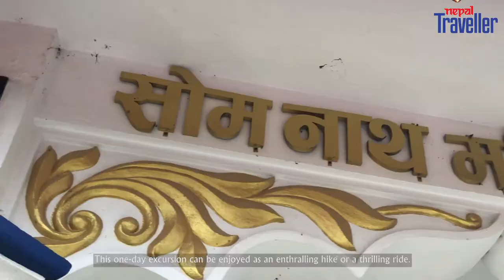Pilot Baba Ashram - A Place to Inspire | Destination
Pilot Baba Ashram is located six km south of Bhaktapur on the hilltop of the Gyampe Danda.